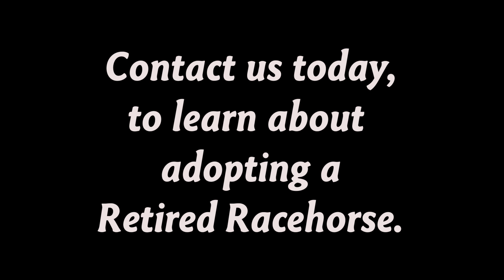Original Commercial EatonX2023